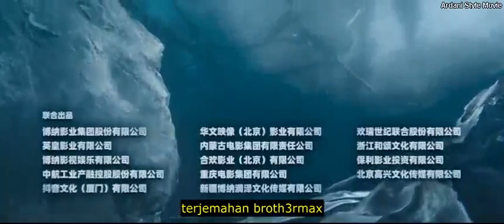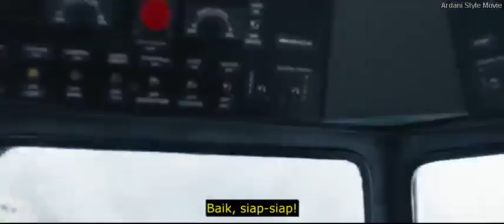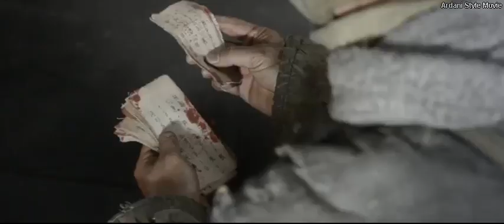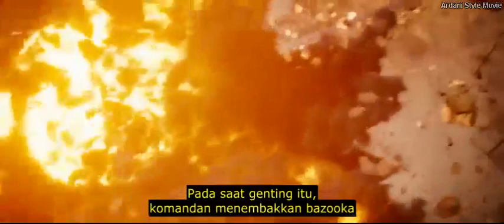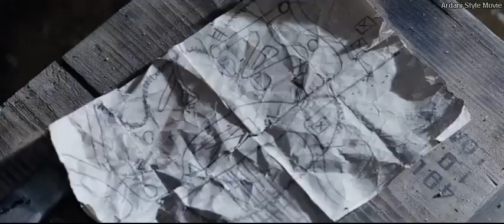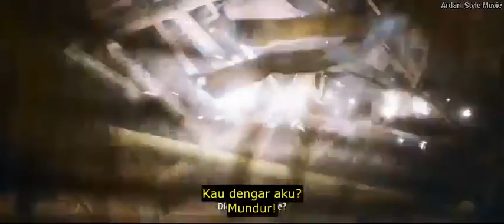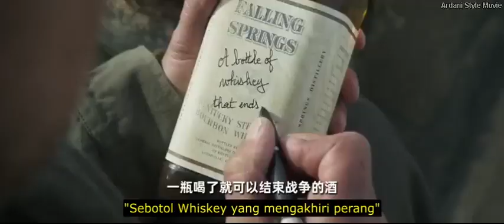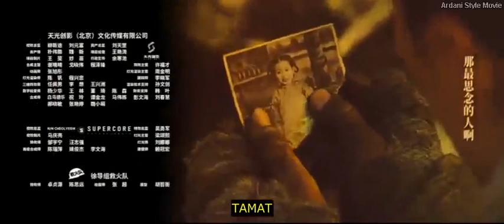water gate bridge